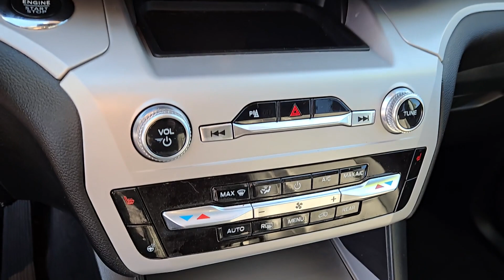2023 FORD EXPLORER XLT 4WD Henderson, Boulder City, Willow Branch, Nelson NV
Pre-Owned 2023 FORD EXPLORER XLT 4WD available at Gaudin Ford located in 6625 West Roy Horn Way, Las Vegas, NV, 89118.
Stock#: P15064 - VIN#: 1FMSK8DH3PGB92464